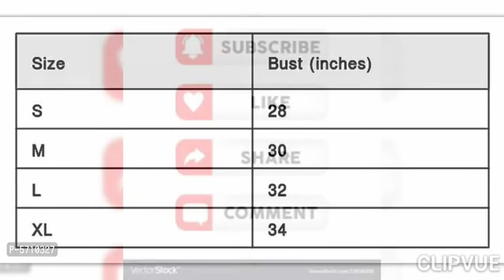Casual Regular Sleeves Solid Women Top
Size:
S
M
L
XL

 Color:  Grey

 Fabric:  Crepe

 Type:  Regular Length

 Style:  Asymmetrical

 Design Type:  Asymmetric

DM to shop